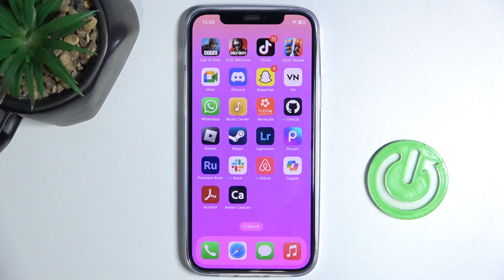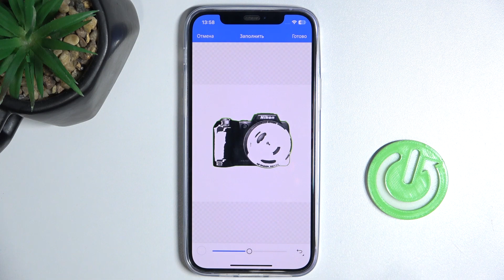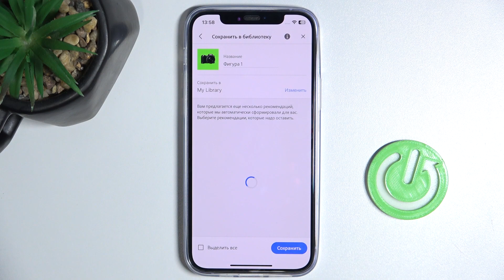Создание черно-белой и цветной векторной графики в Adobe Capture | Вкладка "Фигуры" в Adobe Capture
В этом ролике речь пойдет о создании черно-белой и цветной векторной графики в приложении Adobe Capture. Если вы не знаете, как работать с графикой и использовать ее в своих проектах, то вы попали по адресу. Наш эксперт показал, как создавать векторную графику и редактировать ее под свои предпочтения. Наша команда надеется на то, что этот ролик будет для вас полезным. Если у вас останутся какие - то вопросы после просмотра - задавайте их в комментариях.

Как создавать графику в Adobe Capture? Как работать с графикой в приложении Adobe Capture? Как использовать графику в своих проектах в Adobe Capture?